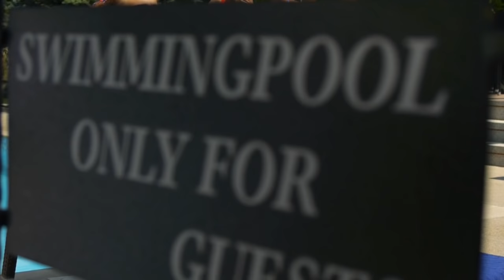Danijela Martinović Brodolom (official video)